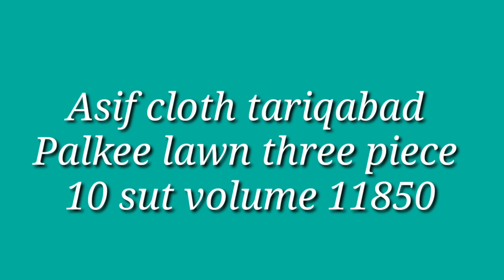Palki lawn volume # 2 پالکی کلاسک لان super wholesale rate l 68/68 faisalabad market 03214820529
ASIF cloth house tariqabad faisalabad 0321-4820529
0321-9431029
#68/68lawn